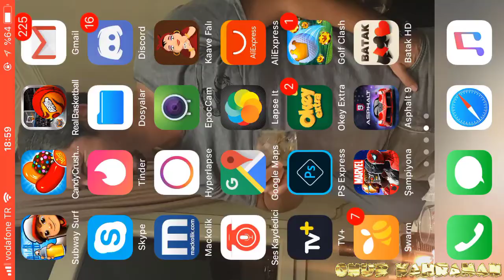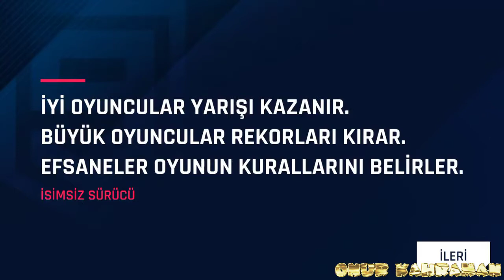ASPHALT 9 2018 BÖLÜM 1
Sabırsızlıkla beklediğim asphalt 9 nihayet yayında ve ben ilk videosunu çektim bu sefer akıllı sürüş sunan oyunun farklı videoları ile karşınızda olacam.Şunu söyleyebilirim ki görüntü kalitesi mükemmel olan oyun klasik pc oyunlarına yetişmiş durumda hiç kaçırmadan zevkle oynayacağınız bir araba yarışı sunan ASPHALT 9 u mutlaka oynayın arkadaşlar...